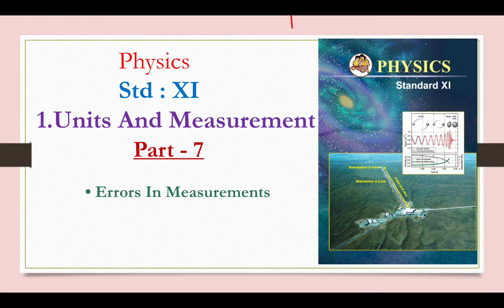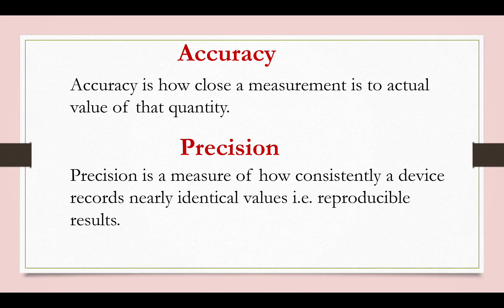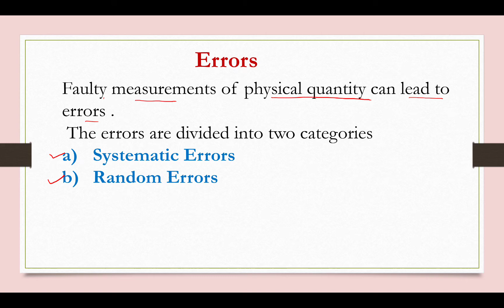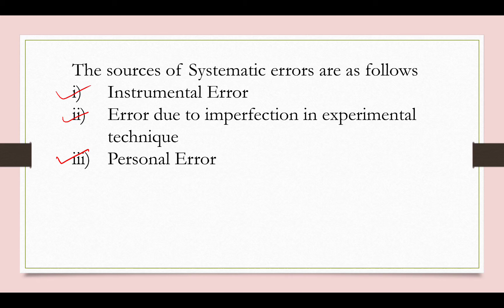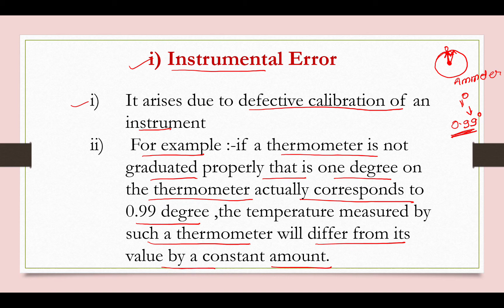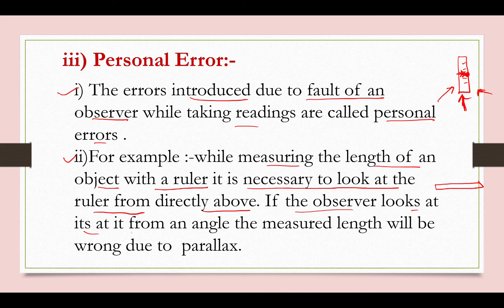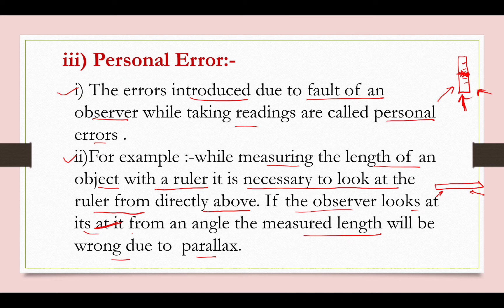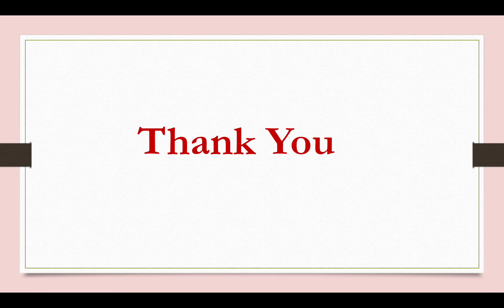1 Units And Measurement Part-7